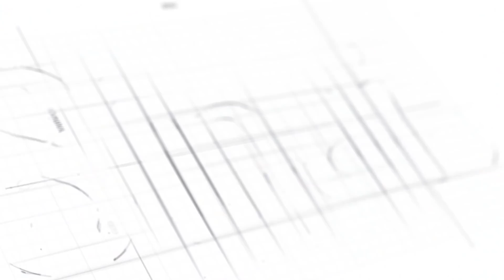AGAHINDA k'ababuze urubyaro gatumye mbandikira iki gitabo😢Imyaka 14 namaze...ndabizi uko biryana😭